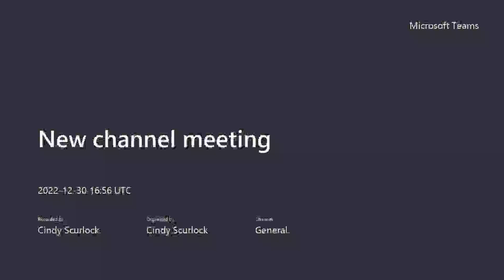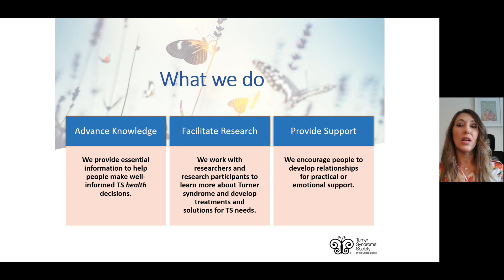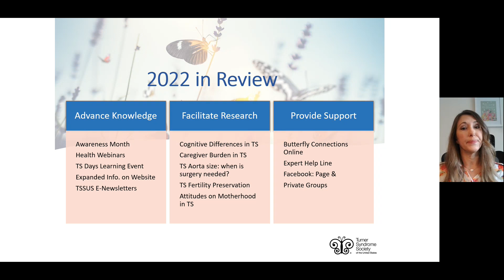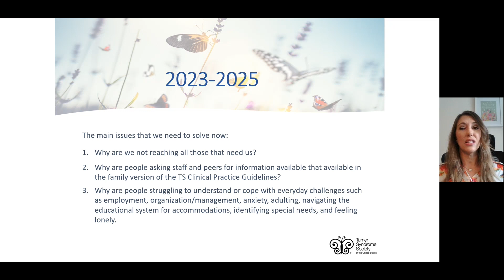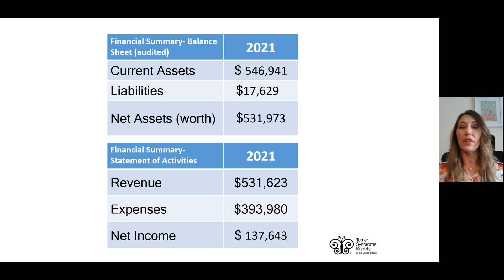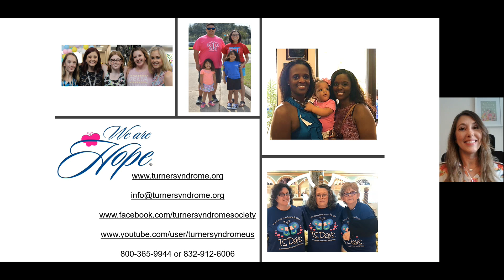2023 Annual Membership Meeting/ Presentation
The state of the Society is important as we are a membership organization and report to our members.
The Turner Syndrome Society was created in 1987 by a group of women in Minnesota for the purpose of networking and support. Today, we have over 600 members and over 100 volunteers to support and maintain our valuable programs.
We are recognized as a national non-profit 501 (c) (3) EIN# 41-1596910 organization providing health-related resources to patients, families, and physicians for the diagnosis and treatment of Turner syndrome.